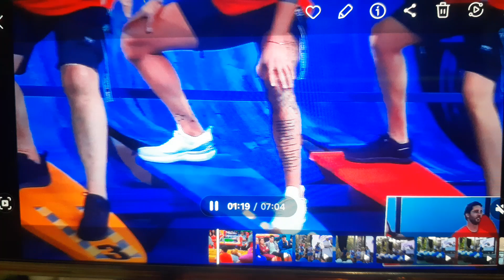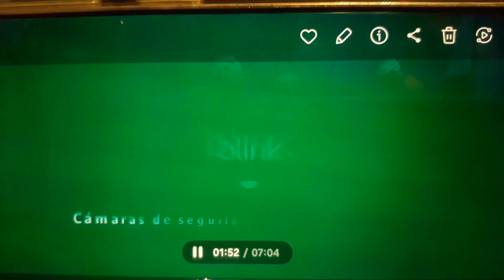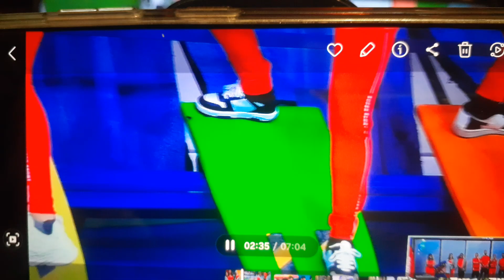ARATH GOMITA Y KARIME SON LOS FINALISTAS D LA PRUEBA DE LIDER